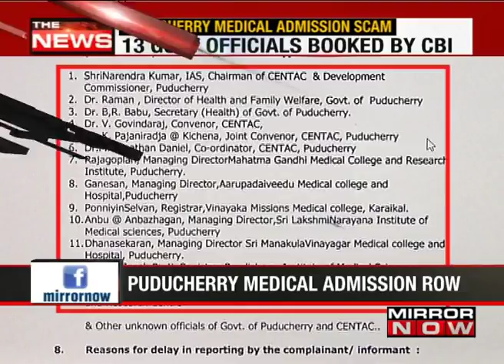Puducherry Admission Scam : 13 officials booked for CBI I The News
13 Government officials were booked by the CBI in the Puducherry Admission Form Scam. This was found when there were irregularities in the admission process of the students.